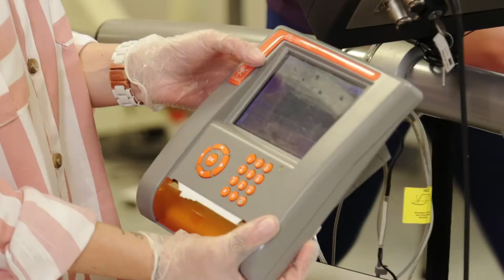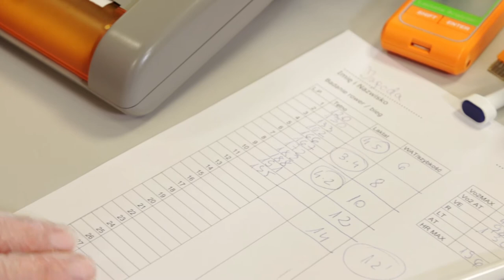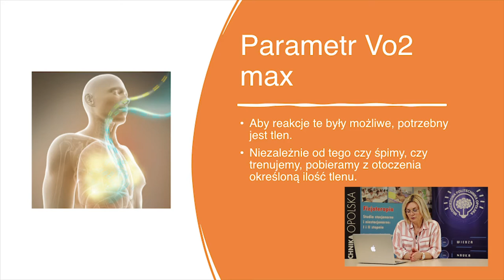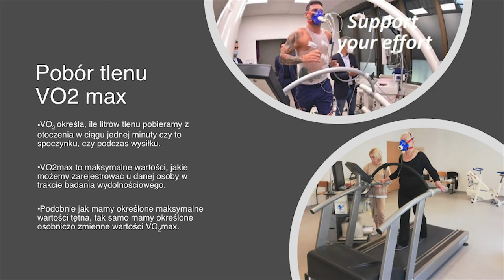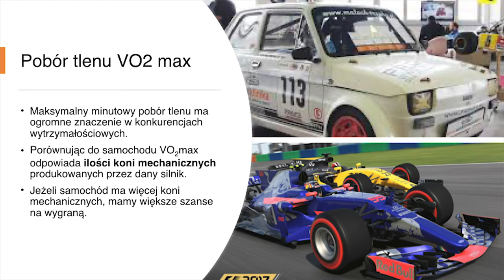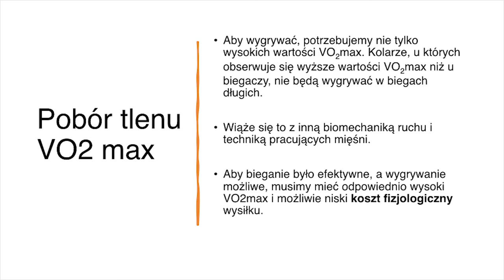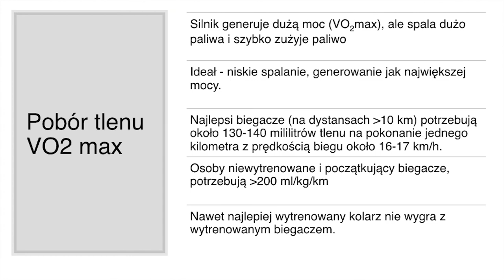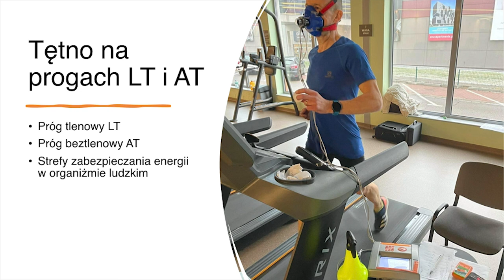Młodzieżowa Politechnika Opolska: "Fizjologia wysiłku w sporcie"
Dr Anna Lukanova-Jakubowska jest wykładowcą na Wydziale Wychowania Fizycznego i Fizjoterapii. Jest fizjologiem sportu. Prowadzi wykłady z zakresu fizjologii człowieka, fizjologii wysiłku, przygotowania trenera motorycznego.

W latach 2015 – 2018 była trenerem kadry polski w short-tracku a w latach 2018 – 2021 trenerem kadry Turcji. W latach 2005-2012 jej zawodnikiem był Mistrz Olimpijski z Sochi Zbigniew Bródka

W sporcie jest od „zawsze”, zaczynając przygodę życiową w wieku 4 lat jako gimnastyczka artystyczna w Sofii, potem była jazda figurowa a ostatecznie wygrał short-track, najpierw zawodniczy a potem trenerski.

Hobby pani dr to bieganie, spacery z psem i moda.